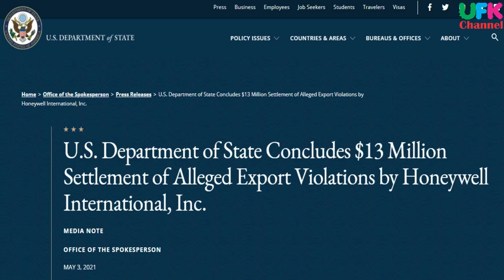Honeywell gives Technical drawings of Components to F-22, F-35, Tanks and Cruise Missile to China.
US-based Honeywell International has agreed to pay USD13 million to settle allegations that it illegally sent technical defence drawings to China, which is barred from receiving such sensitive information, according to the US State Department.
The exported material “contained engineering prints showing dimensions, geometries, and layouts for manufacturing castings and finished parts for multiple aircraft, gas turbine engines, and military electronics”, the department said on 3 May. The drawings, whose transfer “harmed US national security”, showed engine parts for the F-22 and F-35 fighters, the B-1B bomber, and the CTS800 helicopter engine.

Honeywell was also accused of sending such drawings to Canada, Ireland, Mexico, and Taiwan without obtaining required American government approval.

The alleged violations, which took place from 2011 to 2015 and in 2018, occurred while the industrial conglomerate’s Aerospace business was asking parts suppliers for price quotes, the department said. The department alleged that Honeywell violated the Arms Export Control Act and the International Traffic in Arms Regulations.

In a statement, Honeywell insisted that its “designs were inadvertently shared during normal business discussions”. It asserted that the technical information “was assessed as having no impact on national security, and is commercially available throughout the world. No detailed manufacturing or engineering expertise was shared”.

The department credited Honeywell with voluntarily reporting the alleged violations, co-operating with the department’s review of the matter, and improving its export control compliance programme. “For these reasons, the department has determined that it is not appropriate to administratively debar Honeywell at this time” from defence export activity, the department said.
Honeywell has agreed to pay $13 million in fines and compliance costs after company officials sent multiple engineering and technical documents to China with details of multiple aircraft, including the Lockheed Martin F-35 and F-22, over a seven-year period, the U.S. State Department said May 3.
The U.S. Department of State has concluded an administrative settlement with Honeywell International, Inc. (Honeywell) of Charlotte, North Carolina, to resolve alleged violations of the Arms Export Control Act (AECA), 22 U.S.C. § 2751 et seq., and the International Traffic in Arms Regulations (ITAR), 22 C.F.R. Parts 120-130.  The Department of State and Honeywell have reached this settlement following an extensive compliance review by the Office of Defense Trade Controls Compliance in the Department’s Bureau of Political-Military Affairs.

The Department of State and Honeywell have reached an agreement pursuant to ITAR § 128.11 to address alleged unauthorized exports and retransfers of ITAR-controlled technical data that contained engineering prints showing dimensions, geometries, and layouts for manufacturing castings and finished parts for multiple aircraft, gas turbine engines, and military electronics to and/or within Canada, Ireland, Mexico, the People’s Republic of China, and Taiwan.

The settlement demonstrates the Department’s role in strengthening U.S. industry by protecting U.S.-origin defense articles, including technical data, from unauthorized exports.  The settlement also highlights the importance of obtaining appropriate authorization from the Department for exporting controlled articles.

Under the terms of the 36-month Consent Agreement, Honeywell will pay a civil penalty of $13 million.  The Department has agreed to suspend $5 million of this amount on the condition that the funds will be used for Department-approved Consent Agreement remedial compliance measures to strengthen Honeywell’s compliance program.  In addition, for an initial period of at least 18 months, an external Special Compliance Officer will be engaged by Honeywell to oversee the Consent Agreement, which will also require the company to conduct one external audit of its compliance program during the Agreement term as well as implement additional compliance measures.

Honeywell voluntarily disclosed to the Department the alleged violations that are resolved under this settlement.  Honeywell also acknowledged the serious nature of the alleged violations, cooperated with the Department’s review, and instituted a number of compliance program improvements during the course of the Department’s review.  For these reasons, the Department has determined that it is not appropriate to administratively debar Honeywell at this time.

The Consent Agreement and related documents will be available for public inspection in the Public Reading Room of the Department of State and on the Penalties and Oversights Agreements section of the Directorate of Defense Trade Controls’ website.